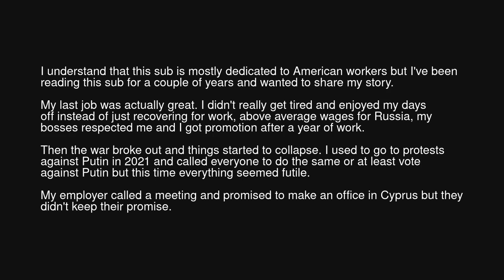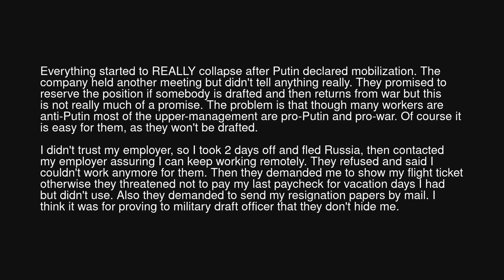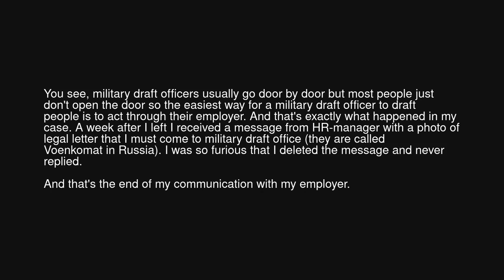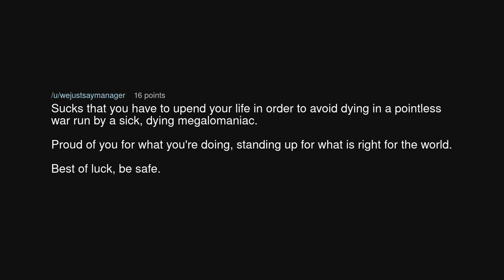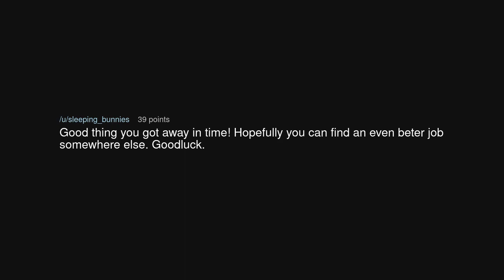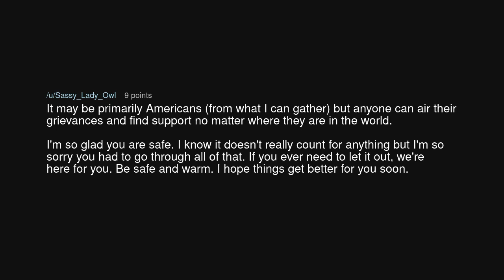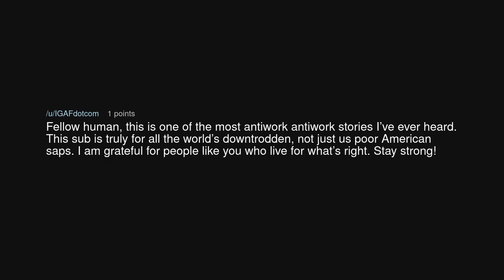My employer snitched me to the Russian Army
My employer snitched me to the Russian Army (r/antiwork)

Source: Stommelen on Reddit (link removed at the insistence of YouTube)